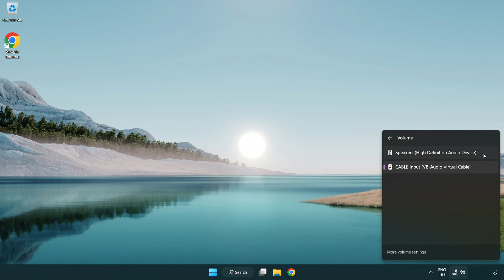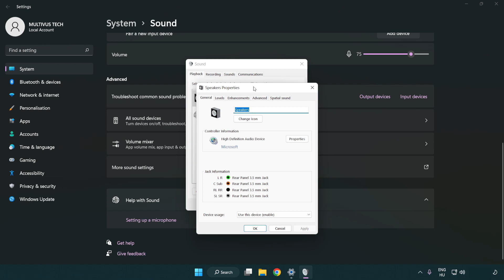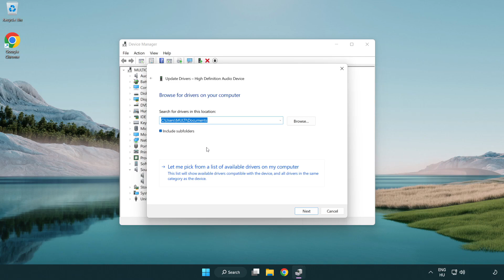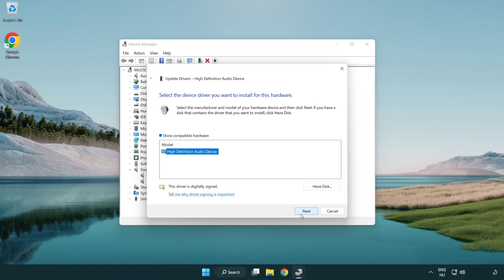How to FIX Granblue Fantasy: Relink No Audio/Sound Not Working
I'm going to show How to FIX Granblue Fantasy: Relink No Audio/Sound Not Working